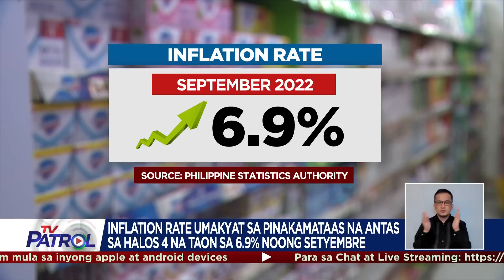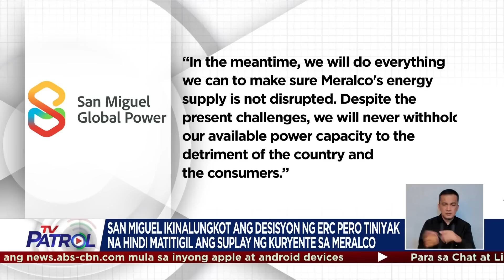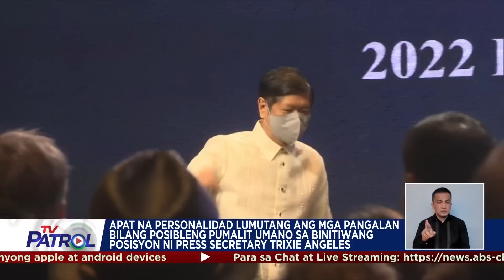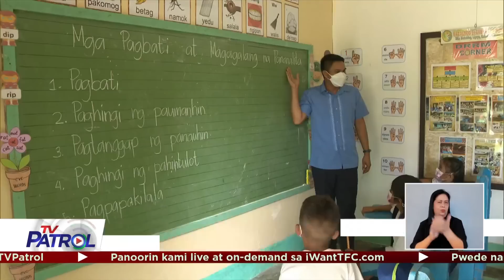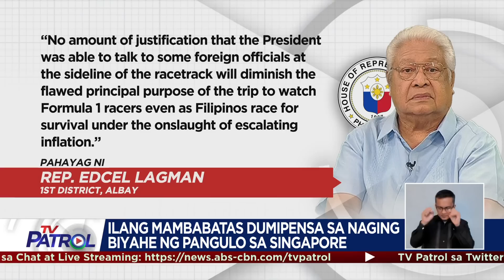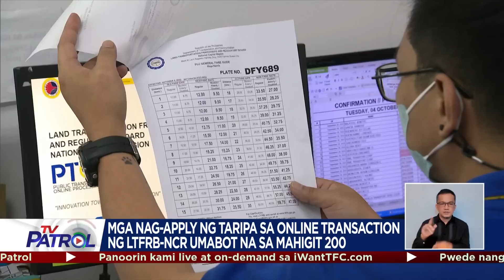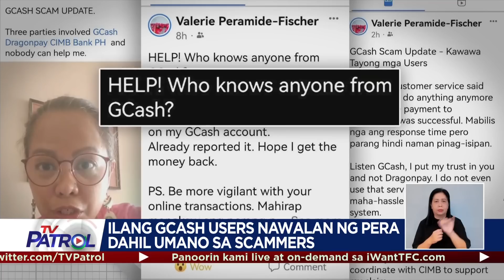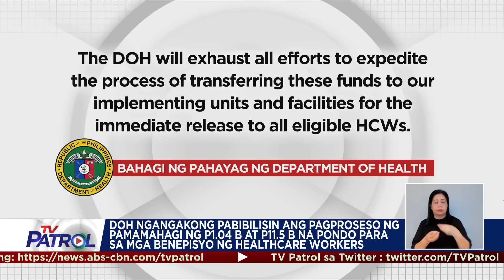TV Patrol Playback | October 5, 2022